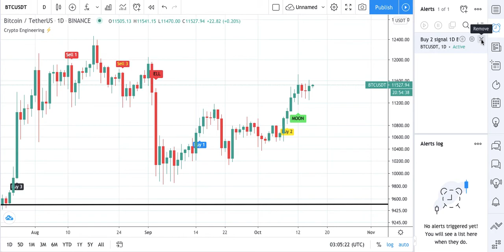HOW TO CREATE A TRADINGVIEW ALERT FOR ENGINEERINGROBO'S SIGNALS?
🔥How To Set TradingView Alerts🔥

Did you know that you can set alarm on Engineeringrobo 's signals?

How long you can have the alert active depends on your membership plan.

On a Free account you are limited to only 1 alert per account and the maximum alert expiration is 2 months.

On a Pro account you can set multiple alerts (up to 10 on Pro and 30 on Pro+), also with a maximum expiration of 2 months.

On the Premium account you can set up to 200 alerts and gain access to the open-ended setting which will leave the alert active forever until you manually disable it.

These four buttons let you choose when the alert is triggered (on a candle and time basis).

If you set it to Only Once then the alert will trigger a single time without repeating, and it will trigger during the current candle without waiting for it to close.

If you set it to Once Per Bar then it will trigger once per bar (before the candle closes), and it will repeat on any new bars.

If you set it to Once Per Bar Close it will only trigger when the candle closes. This is the most common setting that you will use for trading signals if you are a systematic trader, and it will repeat on any new bars if the alert conditions are met.

Once Per Minute will trigger the alert on any current candle multiple times, but only once per every minute. This is great for detecting potential setups before the candle closes so that you can be prepared in advance. I often use this for assistance with trading my intraday strategies, so that I spend less time staring at charts during the day.